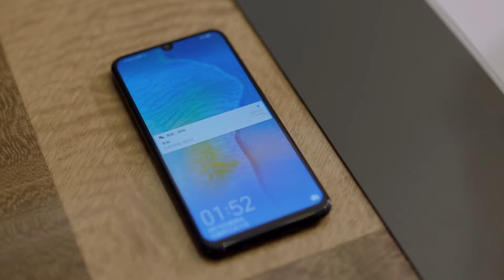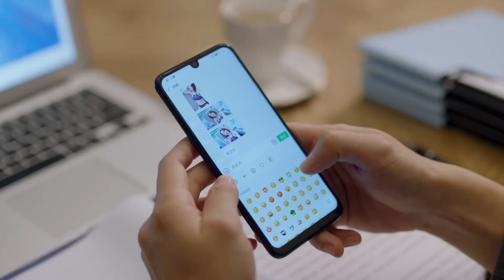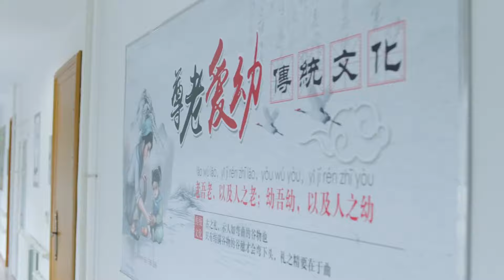🍎39-4 總裁扶起被車撞的丈母娘，下一秒卻被罵殺人犯！ ！2023ChineseDrama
剧名（Drama Name):【半暖时光/The Memory About You】

🍎37-3 灰姑娘深夜送驚喜，誰料看見一張老照片，瞬間崩潰發誓要離婚！ ！2023chinesedrama